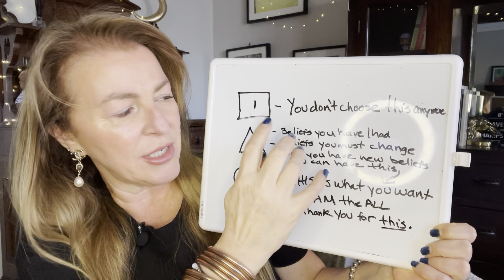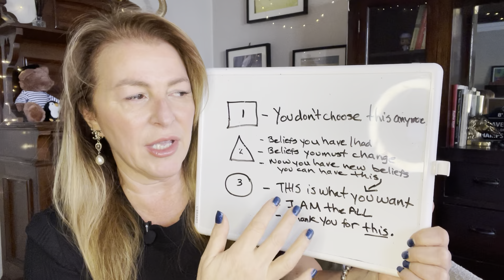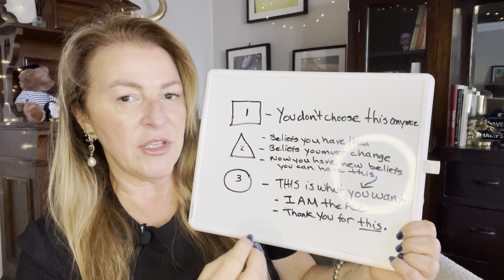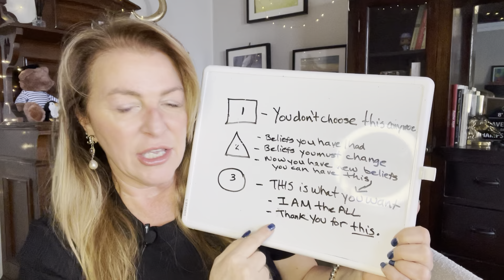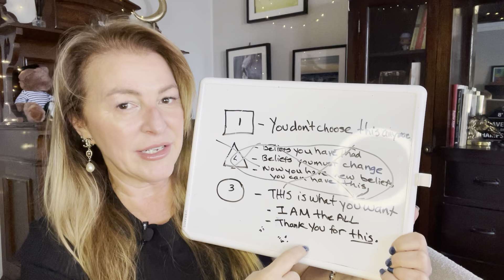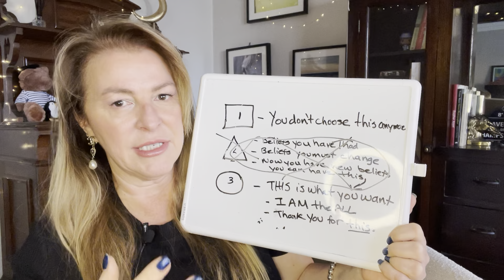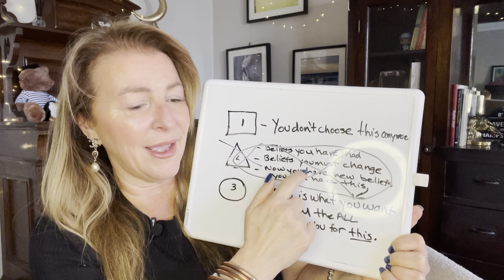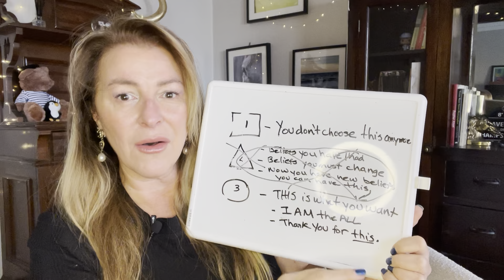Change Beliefs & States INSTANTLY | Neville Goddard | Law of Assumption/Attraction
If you enjoy this powerful content, I am so very grateful for your extra support!🙏

💟 Official Instagram: @theroseylifedoc
📸 Photography Instagram: @beinlovenow

📝This channel is NOT intended as professional mental health therapy, medical advice, financial or legal advice.